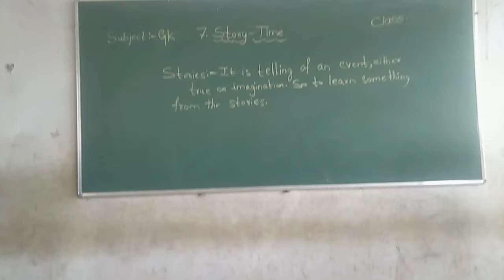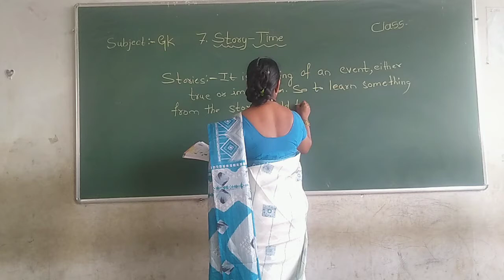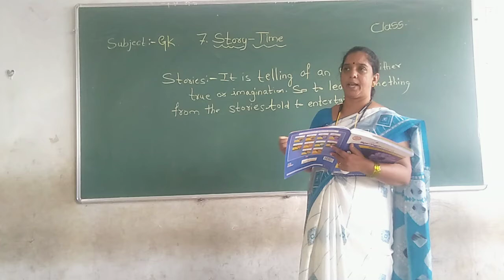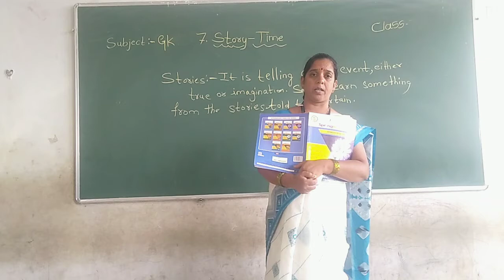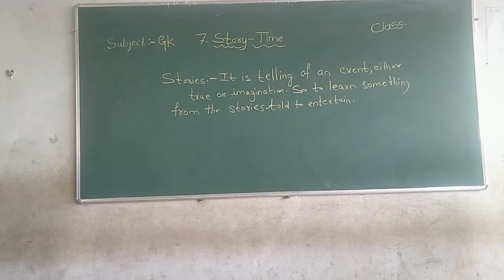Class 2 General knowledge ,7 Story time